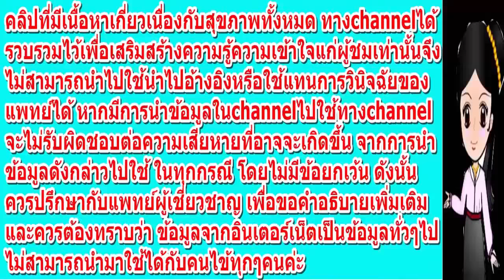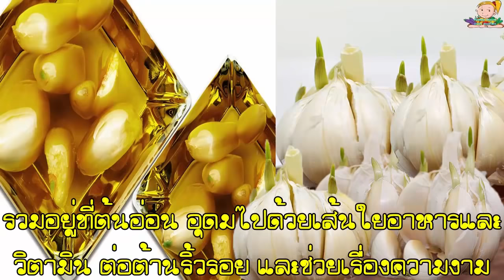อย่าทิ้ง!พืช 3 ชนิดนี้งอกแล้วอย่าทิ้ง เพราะสารอาหารเพิ่มทวีคูณกว่าปกติส่วนอีก 3 ชนิดงอกแล้ว ห้ามกิน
หลายๆคนคิดว่าผักที่งอกรากแล้วล้วนมีพิษ เพราะงั้นไม่ว่าจะเป็นหัวอะไร พองอกรากแล้วก็จะโยนทิ้งทันที ซึ่งเป็นการสิ้นเปลือง จริงๆแล้วมีผักอยู่ 3 ชนิดที่พองอกรากแล้วไม่เพียงไม่มีพิษ สารอาหารยังเพิ่มเป็นทวีคูณด้วย
เคล็ดลับดีๆแบบนี้ ก็อย่าลืม แชร์ให้เพื่อนๆ หรือคนที่เพื่อนๆรักและ ห่วงใยด้วยคะ..